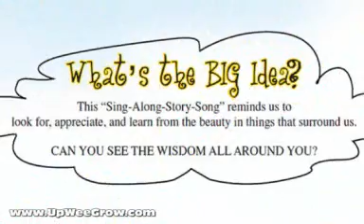Down By The Meadow -- from "Tales with Rhyme and Reason" by Andrew Vaughan, Ph.D.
WHAT'S THE BIG IDEA? This "Sing-Along-Story-Song" reminds us to look for, appreciate, and learn from the beauty in things that surround us. CAN YOU SEE THE WISDOM ALL AROUND YOU?